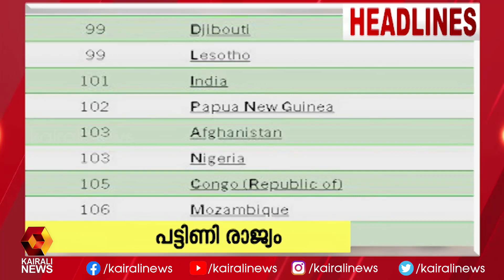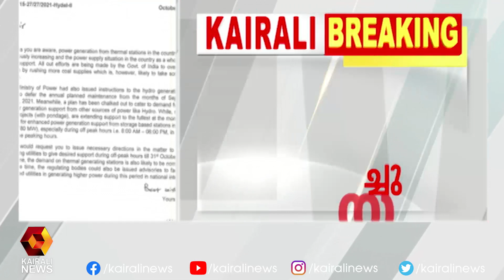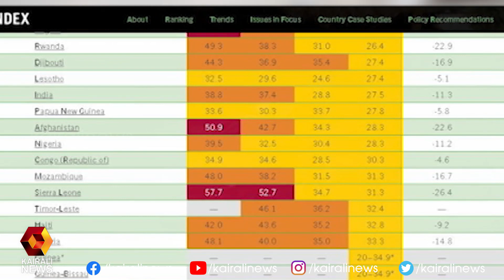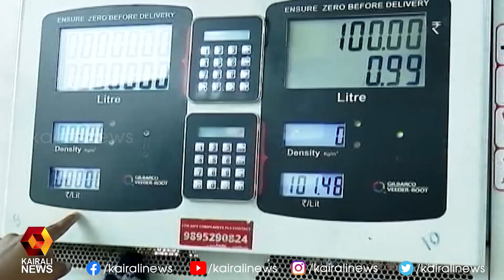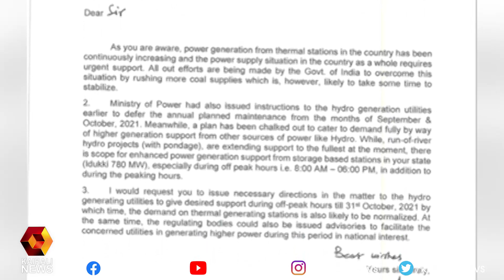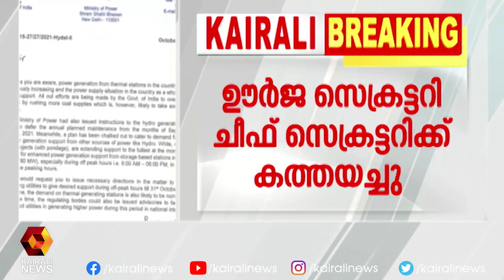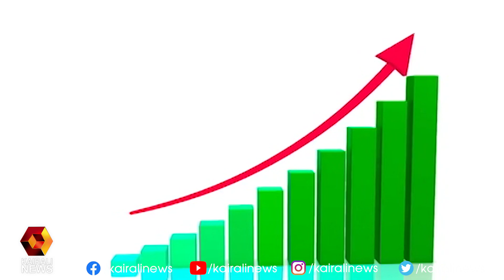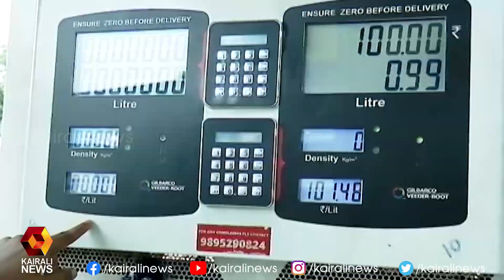വാർത്തകളുടെ വിശകലനവുമായി മിഡ് ഡേ ന്യൂസ് | Mid Day News | Kairali News